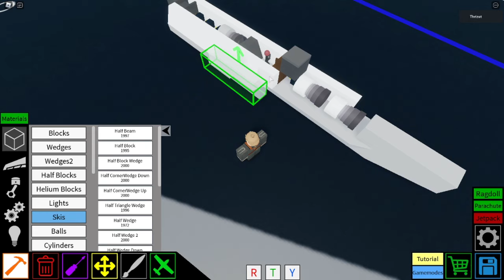Fw 190 | Plane Crazy - Tutorial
Next Video: SBD Dauntless
Sov:
.kv-6
.kv-2
.T-90
.Mig-29
.Mig-23
.Mig-21
.mig-15
.IS-2
.IS-7
.Katyusha
.SU 100
.pgrc YARS
.An-22

Ame:
.Ww2 Tanks landing craft
.sbd-5 dauntless
.F18
.F35
.M1A2 Abrams
.GreyHound ligh tank
.B2 Bomber
.Sr-71 Blackbird
.Ac 130
.A-10
.T-95
.B-25 Mitchell

Ger:
.Bf 109 tl.i
.bf 109
.Fw 190
.Ju 88
.Ju 87 B-2
.Panzer 3 "N"
.Pz Iv
.Grille 15
.E25

Jap:
.Type 5 Heavy Tank
.mitsubishi f2a
.Zero
.Kamikaze plane
.J7W

Ita:
.L3/33

SWE:
.Saab j35 draken

FRE:
.Renault FT

EU:
.Euro Fighter

CIV:
R40